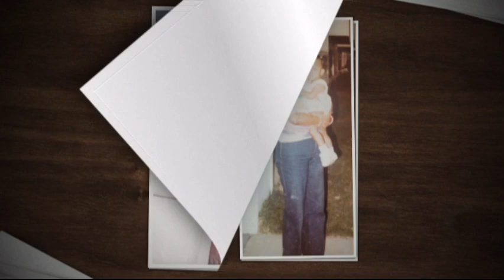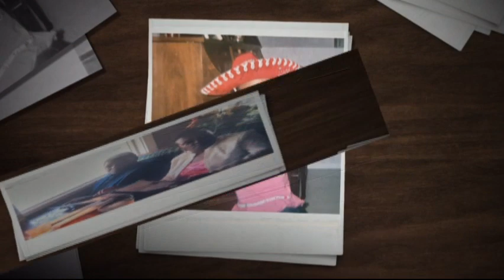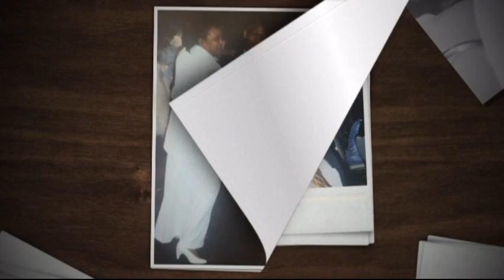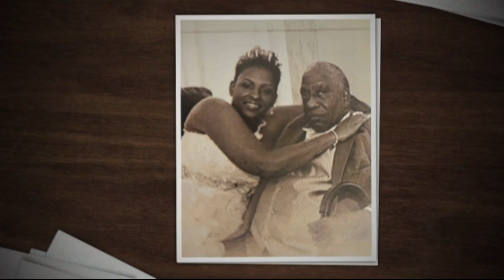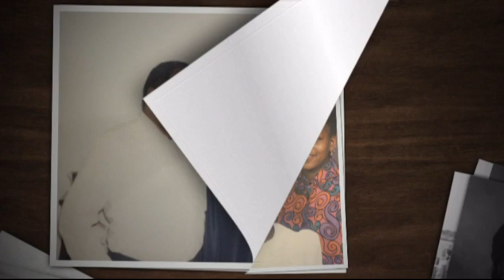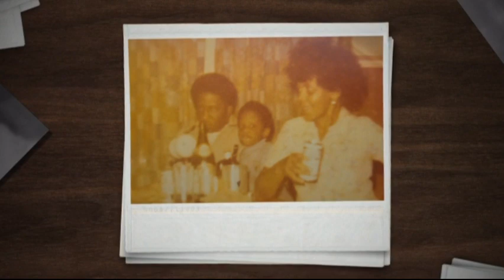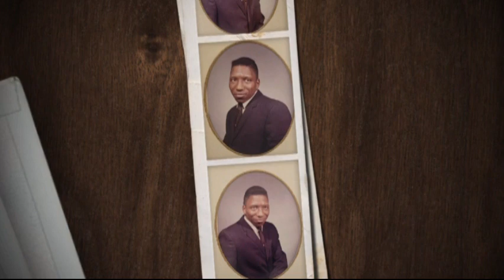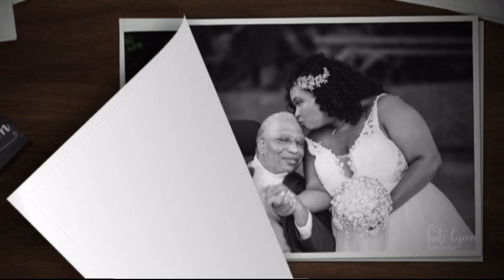James E. Drake, Sr. Video Tribute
Drake Video Tribute 06/24